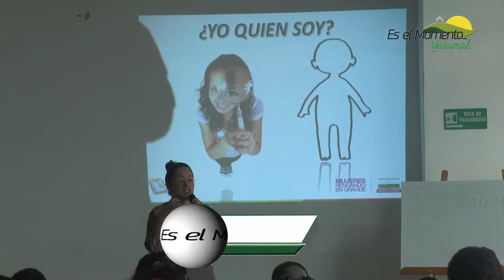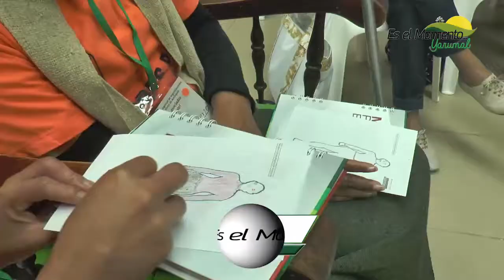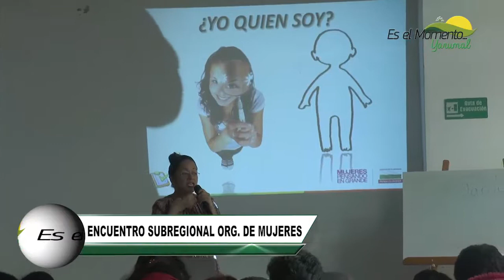Encuentros de Organizaciones de mujeres en Yarumal